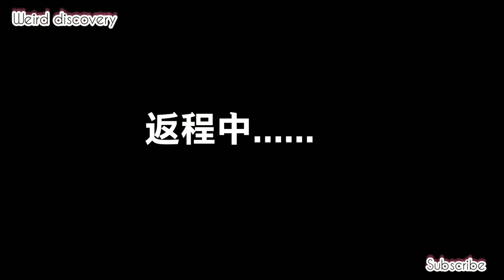Can a snail crawl on a sharp blade? | 蜗牛能否在锋利的刀片上爬行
Can a snail crawl on a sharp blade?
 | 蜗牛能否在锋利的刀片上爬行